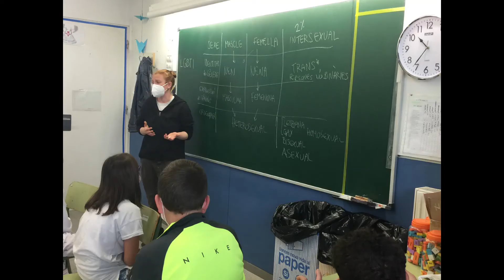5è - Taller LGTBIFòbia a l'escola